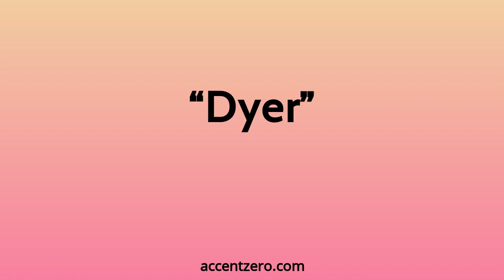Pronounce "Dyer" - Chinese accent vs. native U.S.